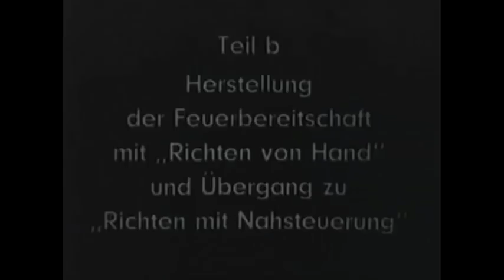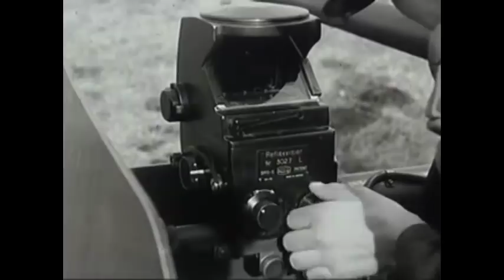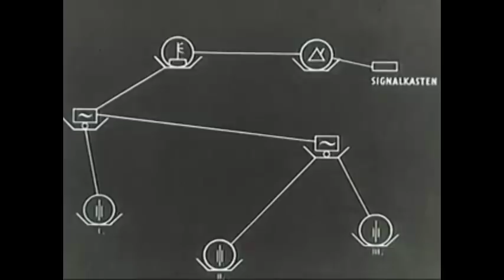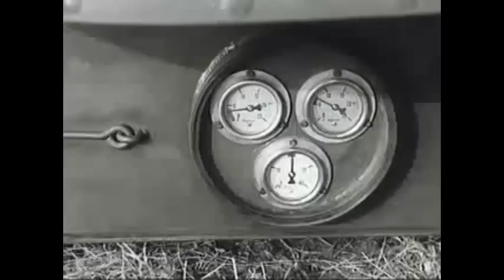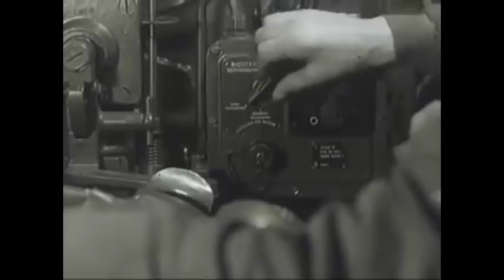Bundeswehr Lehrfilm - "Die Flak 40mm L 70 FL" 1960 (Teil 2)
Ausbildung der Bedienung
Teil b: Herstellung der Feuerbereitschaft mit "Richten von Hand" und Übergang zu "Richten mit Nahsteuerung"